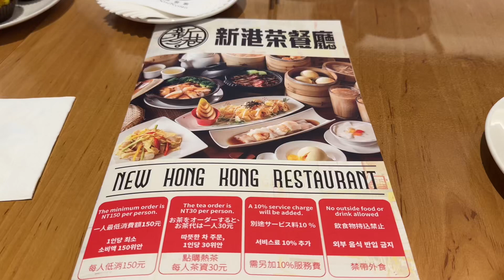Dim Sum with Friends @ New Hong Kong Restaurant, Taipei, Taiwan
We caught up with friends today over lunch at New Hong Kong Restaurant in Taipei, Taiwan, renowned for its specialty dim sum. While it's challenging to thoroughly review each dish while enjoying the company of friends, I quickly recorded our meal to share our highlights. Below are our impressions of the dishes:

1. Har gow (shrimp dumpling) - Sweet, plump shrimp wrapped in a perfectly chewy wrapper.
2. Sui mai (shrimp and pork dumpling) - A delightful blend of pork and shrimp with a thin, flavorful skin.
3. Glutinous rice wrapped in lotus leaf - Soft rice and a meaty filling.
4. Fried bean curd wrapped shrimp - Crispy skin, juicy shrimp, and well-seasoned.
5. Deep-fried spring roll - Crispy, but overwhelmed by vegetables, lacking meat flavor.
6. Steamed shark fin dumpling - Good flavor, but lacked discernible shark fin.
7. Steamed chicken feet with black bean sauce - Tender, flavorful meat, though we wished for more.
8. Steamed pork ribs with black bean sauce - Nicely cooked with balanced seasoning.
9. Baked BBQ pork bun - Crispy top, but dry filling and bun.
10. Steamed rice roll with shrimp - Smooth, soft rice roll with sweet, crunchy shrimp.
11. Stir-fried water snowflake with crispy garlic - A favorite, with crispy garlic and flavorful vegetables.
12. Pan-fried turnip cake - Decent, could be crispier.
13. Steamed beef ball - Decent, but not a personal favorite.
14. Deep-fried dumpling with minced pork and dried shrimp - Crispy exterior with a meaty filling.
15. Pan-fried shrimp and chive dumpling - Thin, crispy skin with a juicy, sweet filling.

I thoroughly enjoyed the dining experience at this restaurant and highly recommend it to everyone.